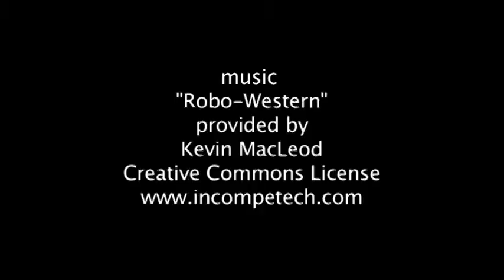Creative Learning Links Speakers Showcase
In May 2011, several speakers appeared at the Creative Learning Links Spea